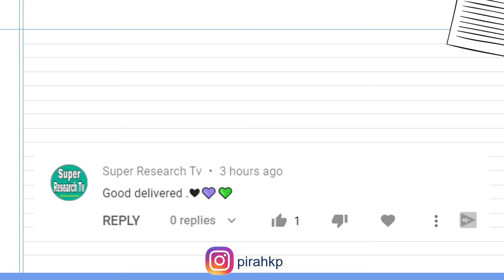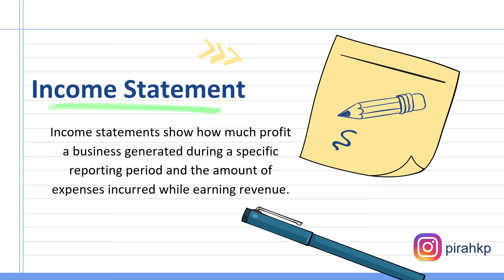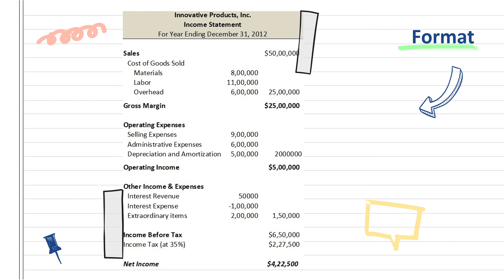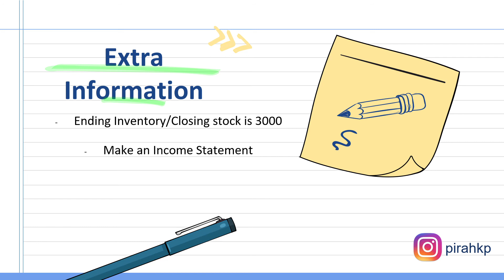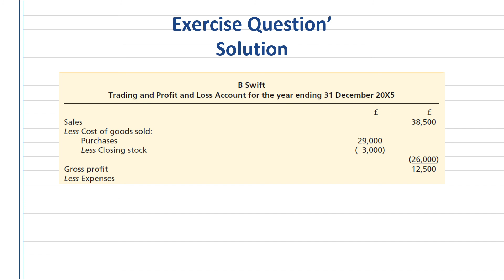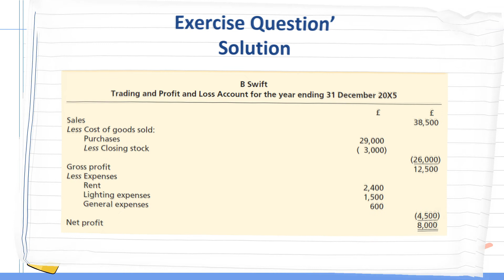Income statement in Urdu/Hindi | Exercises of Income Statement | Accounting lectures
In this video we are learning what is income statement? Income statement in Urdu/Hindi | Exercises of Income Statement.

I am sorry for sounding so low and sick in this video.

Chapter 1: Management and Organizations guidebook

FAQ:
1. Where are you from?
I am from Pakistan.
2. What is your profession?